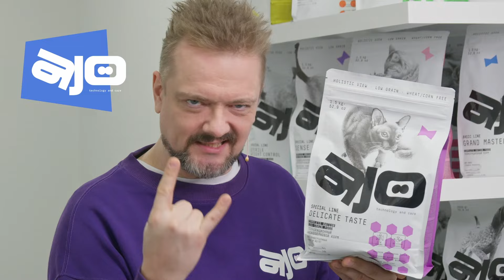УМНЫЙ КОНТРОЛЬ 01 12 02